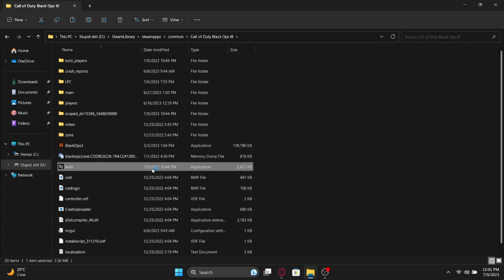How to install the boiii client in 2023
★ Activision, Infinity Ward, Treyarch, Sony and every company watching this video, the following applies to you: